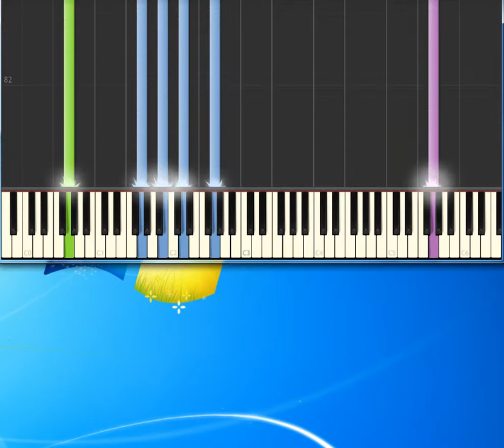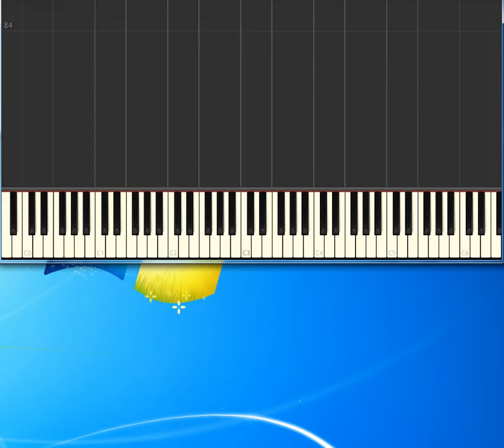Boyzone Words [Piano tutorial by Synthesia]